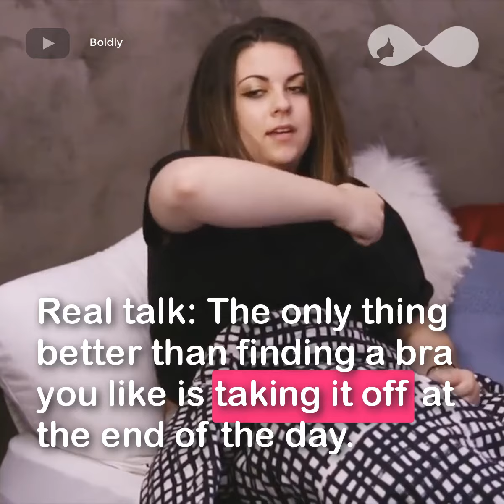17 Hacks Every Bra Wearer Should Know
StickeeBra
Stick on and leave it there!
5,577 Followers, 2,604 Following, 372 Posts - See Instagram photos and videos from Stickee Bra (@stickeebra)